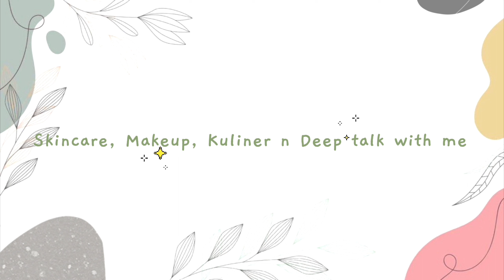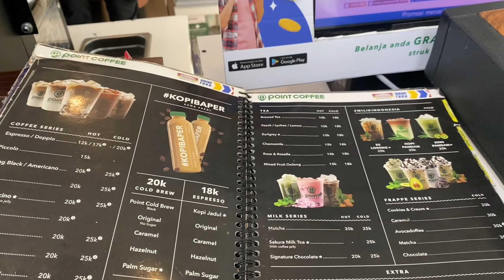CHALLENGE MAKE UP DIDEPAN MAS" INDOMARET!! 50K DAPET BANYAK!!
jadi kmren sempet dichallenge temenku buat makeup didepan indomart tp harus yang rame alhasil nemuin indomart di raya darmo surabaya😂😂

yah kurang lebih begini

menurutku ini siii terlalu mudah😂 ada ga yg mau tantang aku lagi??? hehe